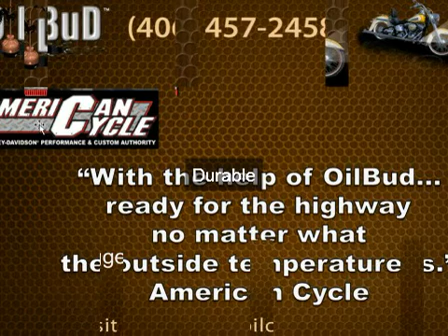Why Harley Oil Cooler temperatures extends engine lifetime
Due to Dyna framework layout, the cooler element can not go between the framework rails. Nonetheless, it is higher than the scrap guard that safeguards the engine crank-case. Due to the fact that of the sturdiness of the OilBud cooler and just how it is mounted to the bike, the rear cooler component on the Dyna makes for a great jack point!

Harley Oil Cooler

Just what are the costs to your engine when oil gets as well warm and breathers down?

With OilBud Harley-Davidson owners no more have to take the chance of running warm oil temperatures, breather downs and pricey engine repair works. Cooler oil temperatures imply longer engine life for your motorbike.

The OilBud inter-cooler successfully delivers a 35 F oil cooling differential, however just what's much better, the under-mount design indicates no one will certainly know the OilBud™
motorcycle oil cooler is on board. Maybe the reluctance to bolt the conventional radiator design oil cooler  to the down-tube or the front of the frame has left some Harley owners in rejection concerning the significance of oil temperature level.

Inspired by airplane modern technology, the OilBud oil cooler is developed from plane quality products, intertwined stainless hoses and 6061-T6 aluminum extrusion and bonded in header tank assembly.